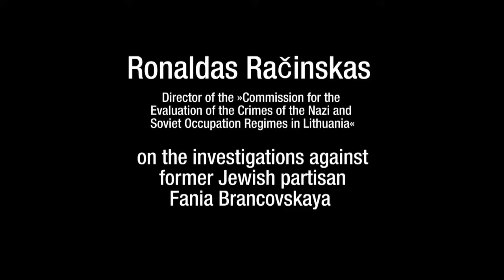Lithuanian State "Commission on Nazi and Soviet Crimes" about Jewish partisan Holocaust survivors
What does a modern democratic EU state's official commission on World War II history think about Jewish Holocaust survivors who escaped the Nazi ghetto to join up with the anti-Nazi partisans in the forests? The case of Lithuania's Fania Yocheles Brantsovsky, born on 22 May 1922, and still waiting for a state apology. . .
The founding executive director (boasting a quarter century tenure) of the Lithuanian government's state-financed "International Commission for the Evaluation of the Crimes of the Nazi and Soviet Occupational Regimes in Lithuania" (ICECNSORL, known for short as "the red-brown commission") tells German documentary film maker Christian Carlsen what his Commission thinks about Vilnius prosecutors' campaign of "pretrial investigations" and public defamation against Fania Yocheles Brantsovsky, Rachel Margolis, Yitakhak Arad and other Lithuanian Holocaust survivors alive because they escaped the Nazi ghettos to join up with the anti-Nazi partisans in the forests of Lithuania.  This is an excerpt from Christian Carlsen's film LISA RUFT, whose website is